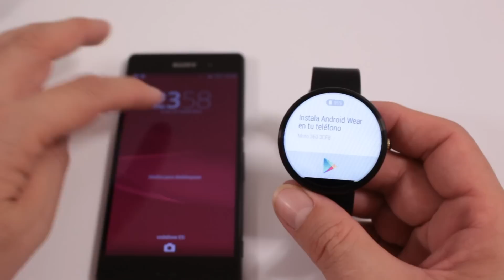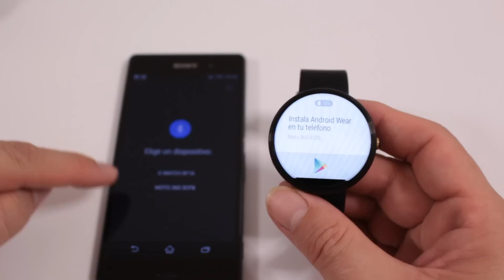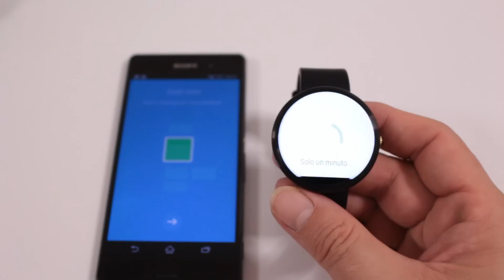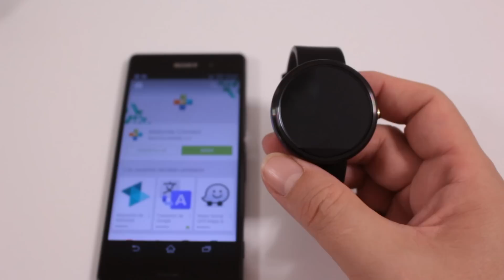Motorola Moto 360, Unboxing y toma de contacto en Español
Sí, por fin. Ya tenemos el Moto 360 y como no podía ser de otra manera, os traemos el Unboxing y primera toma de contacto. Recordad que el Moto 360 es el primer smartwatch con Android Wear que posee una pantalla completamente circular (el LG G Watcg R salió posteriormente). Además, incorpora un cuerpo de acero inoxidable y sensor de ritmo cardiaco. Muy pronto tendremos el análisis completo. Esperamos que os guste ;)
El Moto 360 ya está en preventa en Amazon.es desde 249€, aquí el enlace